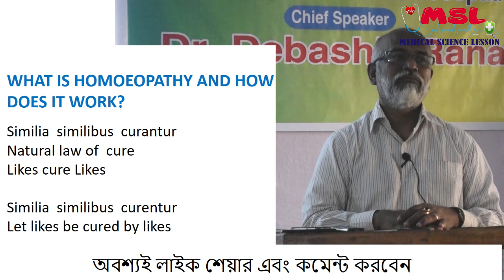হোমিওপ্যাথি কি এবং এটি কিভাবে কাজ করে ? What is homeopathy and how it works ? Dr Debashis Rana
Discuss this video : হোমিওপ্যাথি কি এবং এটি কিভাবে কাজ করে ? What is homeopathy and how it works ? Dr Debashis Rana
হোমিওপ্যাথিক শিক্ষা